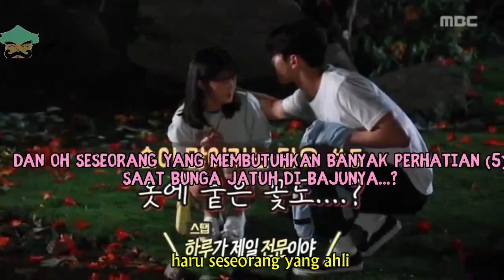Extraordinary You Behind The Scene Indo Subtitle 14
source : MBC Drama